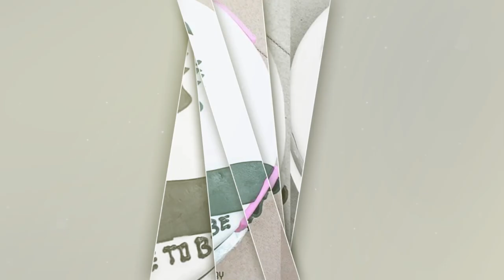Hayat's Bridal Shower - የሀያት የሂና (የቅድመ ሠርግ ) ፕሮግራም ይመልከቱ